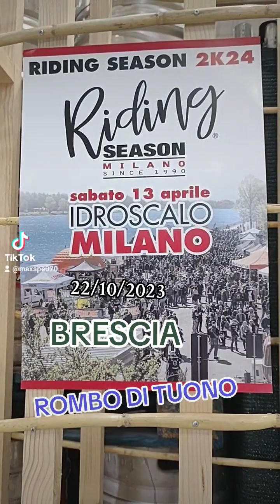22 ottobre 2023 rombo di tuono